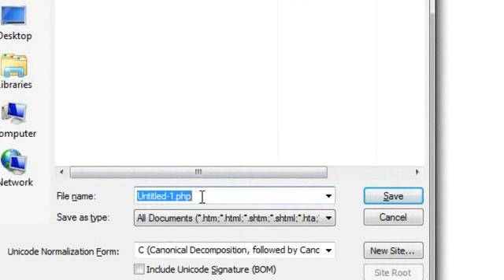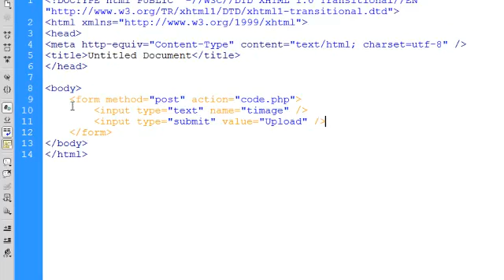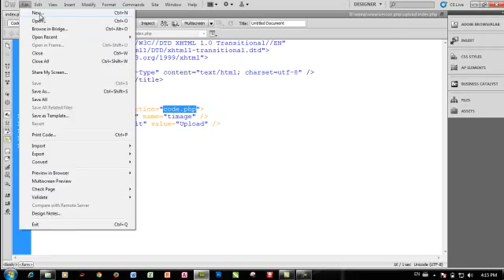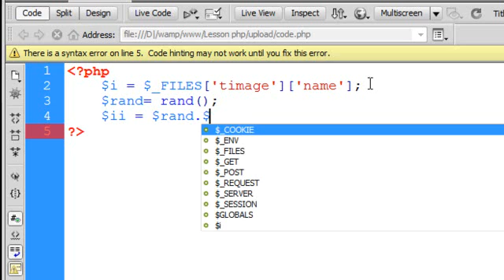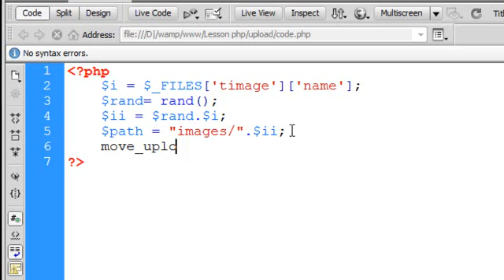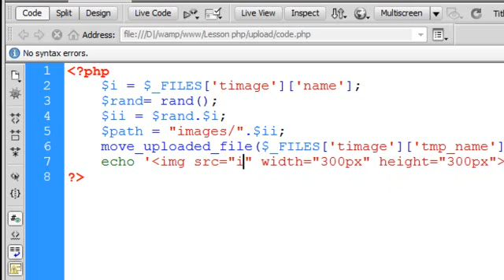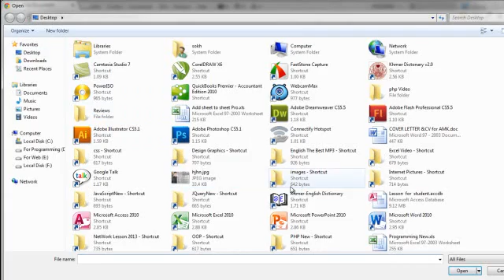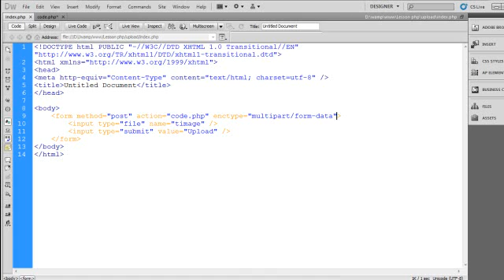Upload image php khmer code